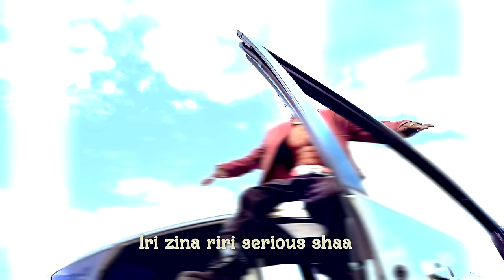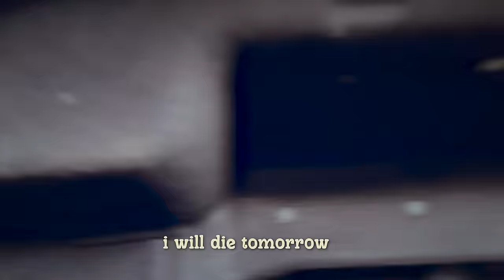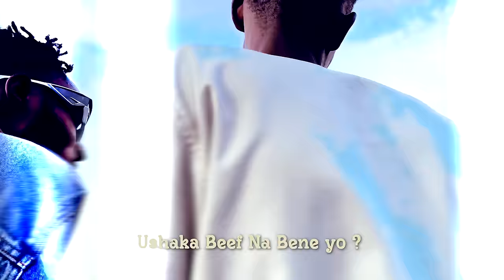Sat-B - Nka Rwagasore (Official Music Visualizer)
In an era where the music scene often mirrors societal tensions, renowned Burundian rapper Sat-B has broken his silence with a compelling new release, "Nka Rwagasore". Through this track, he not only pays homage to the revered national hero, Prince Louis Rwagasore, but also addresses the undercurrents of resentment and animosity plaguing the Burundian music industry.

Directed by : Kent-P
Performed by : Sat-B
Produced by : AoBeats
DOP: Mak Diggy
Colorist : Kendi Director